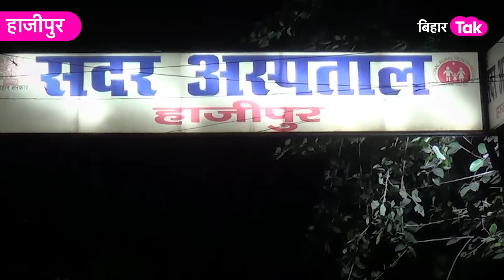भगवान बचाए रोगियों को: Hajipur Hospital में आंखों का ऑपरेशन वो भी टार्च की रोशनी में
भगवान बचाए रोगियों को: Hajipur Hospital में स्वास्थ्यकर्मी कर रहा आंखों का ऑपरेशन वो भी टार्च की रोशनी में